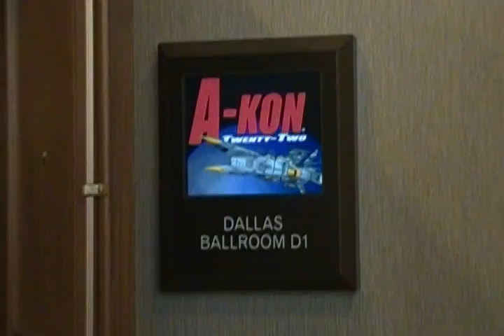A-Kon 22 - Pre-Registration Line watch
Watching the back end area of the Pre-Registration Line
at A-Kon 22.

Boy, there sure were a lot of people that bought their
memberships early.

What a really long line.

Taken Friday morning, June 10, 2011
at about 10:00am CST.